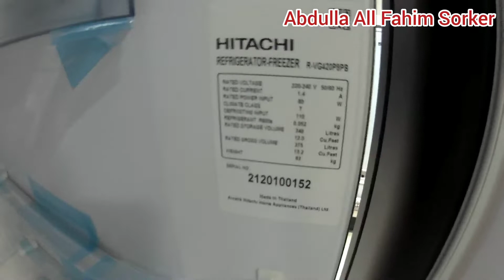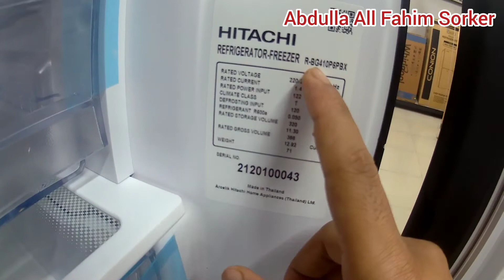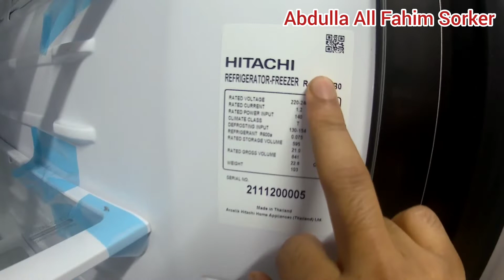Hitachi Freeze Reviewing in Best Electronics Bsm Bogura.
(See somthing new Learn Somthing new) (নতুন কিছু দেখুন, নতুন কিছু শিখুন
► To Watch all our videos, click here- 8ckt3WaZuJmfSkLsdYzyog
LIKE__COMMENT__SHARE__SUBSCRIBE___SUPPORT
 ►About :(New Video is Posted regularly)